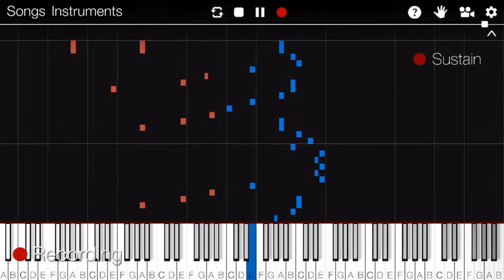Fur Elise (Piano Tutorial)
Replay from Piano 3D!